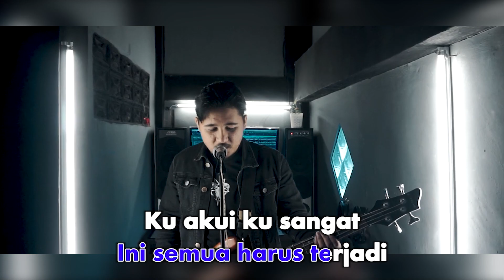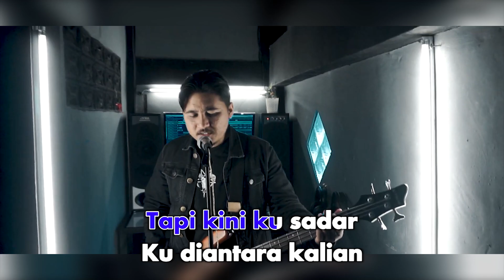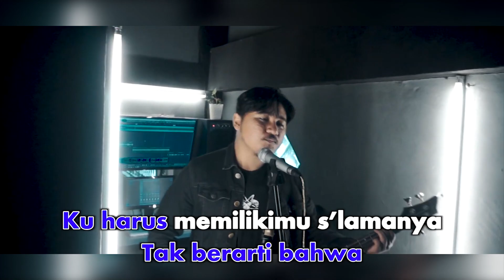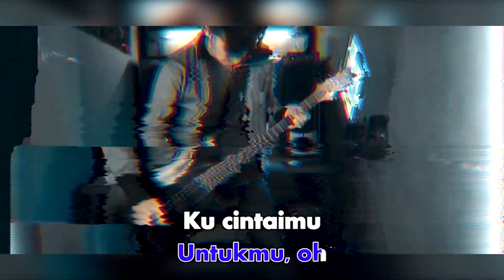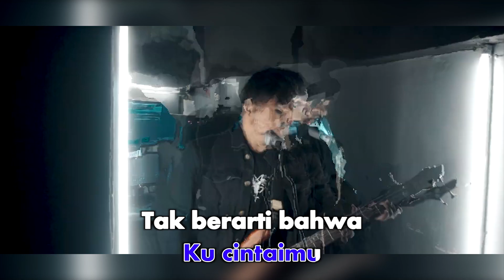Second Team - Diantara Kalian (Karaoke Video) | No Vocal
Second Team - Diantara Kalian
Song & Lyrics by Rian D'MASIV, Yayang Ariswan